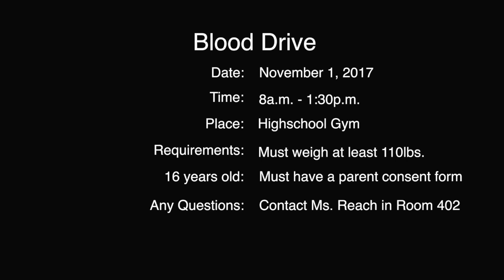Blood Drive Promo 2017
Mt. Vernon High School's Blood Drive in 2017